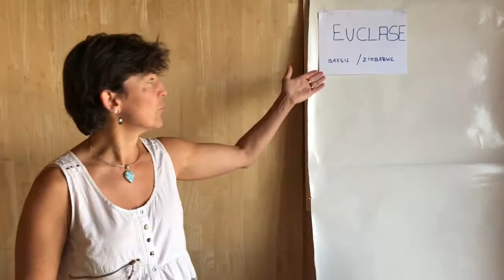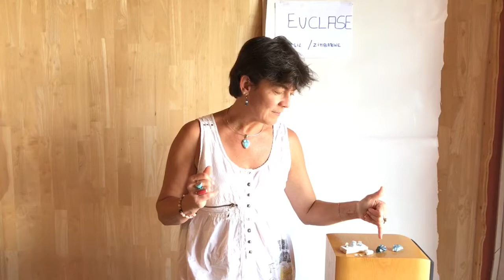Euclase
Pierre de la joie, pierre du bonheur, éveil